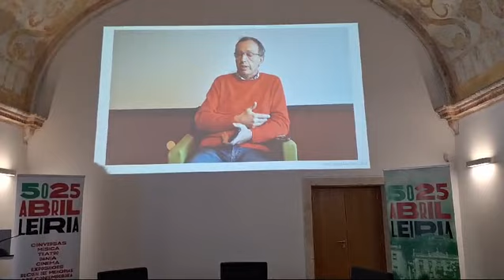‘Memórias de Vida em Ditadura’ reveladas em documentário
‘Memórias de Vida em Ditadura’ é um trabalho inserido no projeto Memória para Todos, desenvolvido pela Faculdade de Ciências Sociais e Humanas da UNL, que reúne uma série de entrevistas com personalidades que sempre defenderam um regime democrático, e que foi hoje, apresentado na Sala do Capítulo no Museu de Leiria.